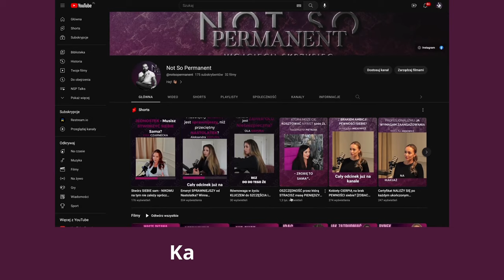Czy 1000 zł na godzinę jest możliwe? Zarabiaj usuwając laserowo! - NSP Wyjaśnia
Skąd się wzięła liczba 1000 zł?
Czy można zarobić więcej?
Jak szybko inwestycja w laser się zwróci?

Na te i inne pytania odpowiadam w tym filmie :)

Jeśli wolisz jednak poczytać o zagadnieniach związanych z laserowym usuwaniem makijażu permanentnego i tatuażu - zapraszam Cię na stronę - znajdziesz tam opis moich urządzeń jak i bloga

Jeśli chcesz porozmawiać o tym, jak lasery NSP pomogą Ci:
- zarabiać więcej
- wyróżnić salon piękności
- zwiększyć dochody w studiu statuażu
- poszerzyć wiedzę w makijażu permanentnym
Napisz do mnie na dowolnym Social media lub poprzez formularz kontaktowy na stronie :)